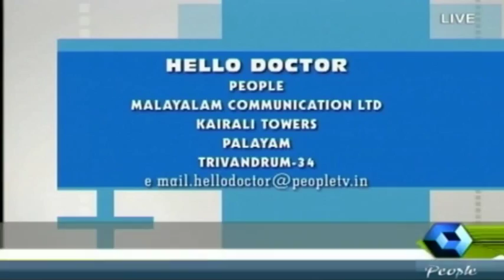Hello Doctor: Dr. Arun V Nair On 'Drug Abuse' | 23rd June 2015 | Full Episode